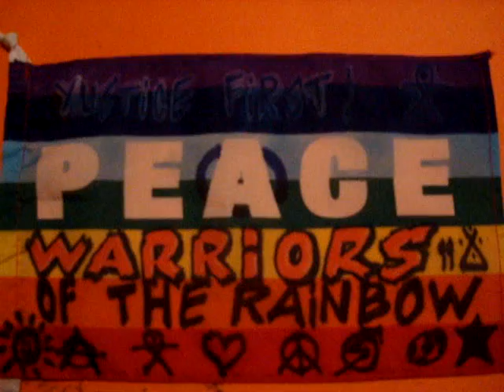Rainbow flag is symbol for ALL people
The Rainbow flag and symbol was since early on a symbol ment for all mankind. Look up; Warriors of the rainbow, Native prophecy. (Crazy Horse)
Not for the use of any group particular to hijack it. Sadly the gay community took this rainbow symbol as 'theirs'. With doing that they took the original meaning away. They are being hypocrit and selfish' in the sense that they do not want to see/recognize this symbol should not scare any hetero's away lol..ofcourse these people have a reason to stand for their rights. But by claiming the rainbow they also make some non gay people leave it alone so to speak. And that is deadly to it's meaning. So yust leave this UNIVERSAL symbol alone and give it back. The Indians 'were long before you! And in fact, a symbol like the rainbow can not be claimed by any group of people..or animals hehe;) All colours, all races!..not yust one group fighting for their own rights or turf.
Read the (Sioux) native Crazy Horse prophesy; Warriors of the Rainbow.
From the begining the colours represent the different people, races united as one, simply because we are all connected and needed. Like all colours are needed. (That's why I oppose the use by one particular group alone in case this symbol.) It is about an army that would gather all over the world and fight the greed and corruption. They would come in all colours and races and join in as one to save the Earth from disaster. (the native prophesy reminded me a also bit to the occupy movement, arab spring etc...tipi's n tent camps all over the globe! (:
I took a short sample of rainbow arabia as background music.It suits the subject.
The rainbow is ours! (A) PEACE